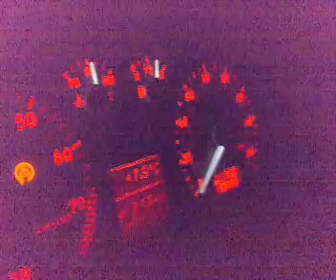Audi S3 0-60 on wet road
My 265bhp Audi S3 0-60 on wet road.
sorry about my friend he was in pain!